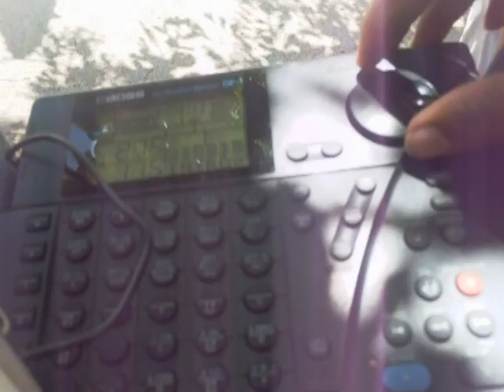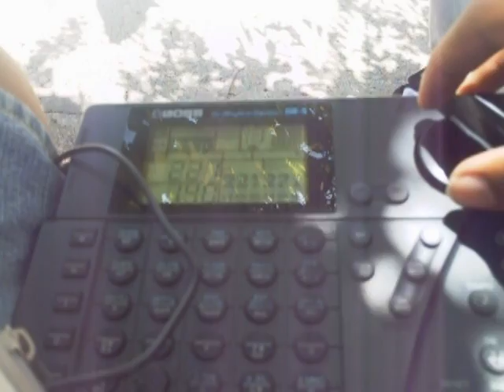VLB Band BOx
Running the Dr.5